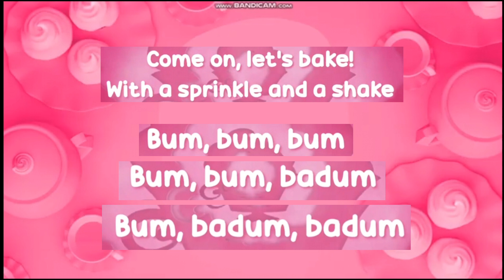The Baking Song